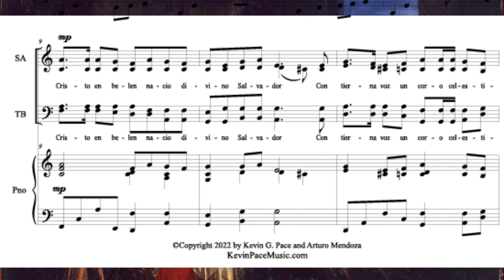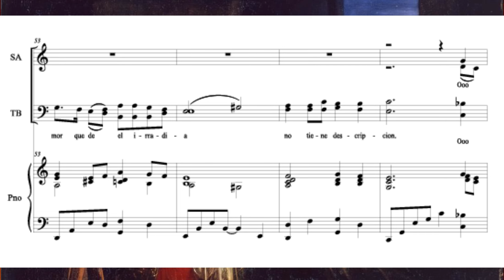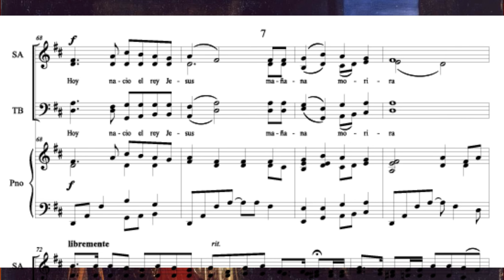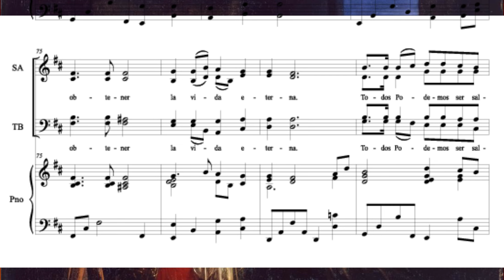Hoy Nacio el Salvador, coro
Musica coral navideña. Musica - Kevin Pace.  Texto - Arturo Mendoza.
My friend, Arturo Mendoza, asked me to set this Spanish text to music.  This is the result.